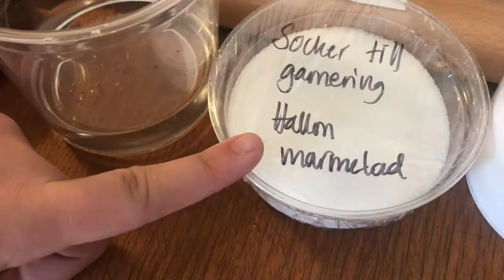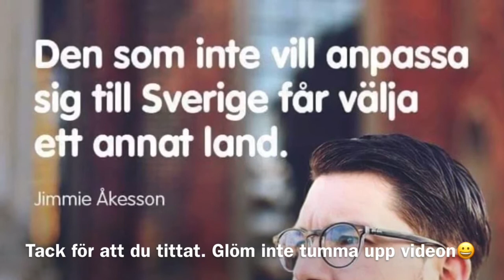Hallonkonfekt/marmelad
Vissa vinklar i denna video är år fel håll tyvärr fixar det till nästa video.